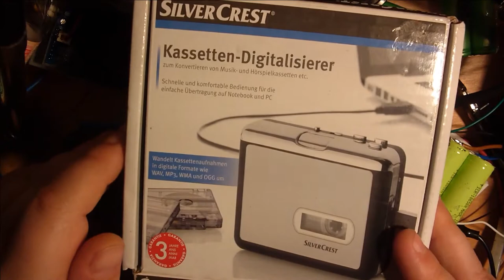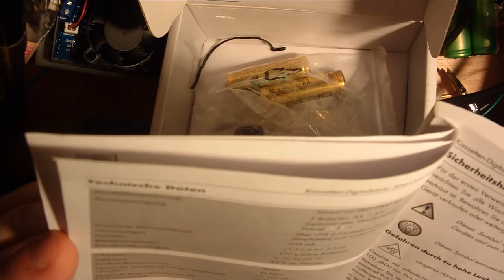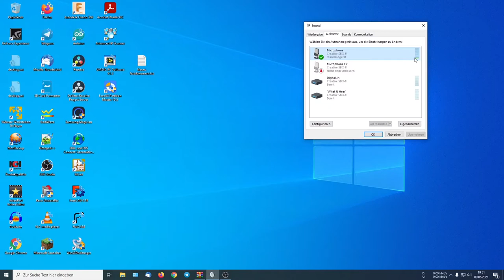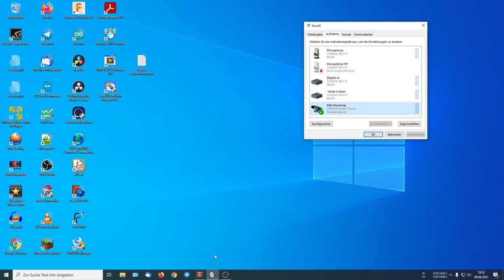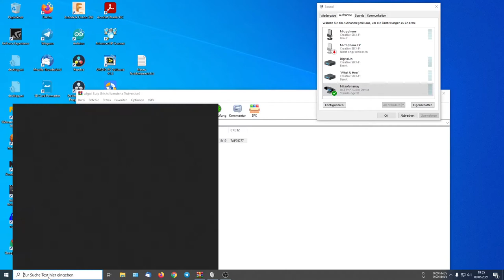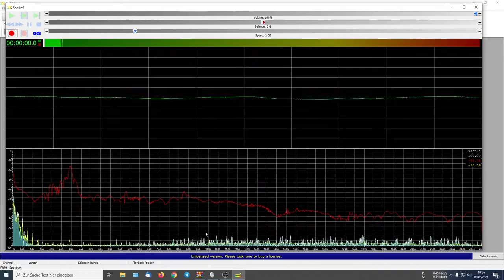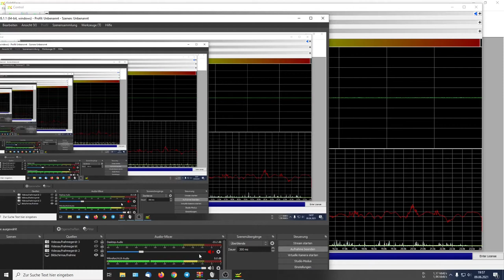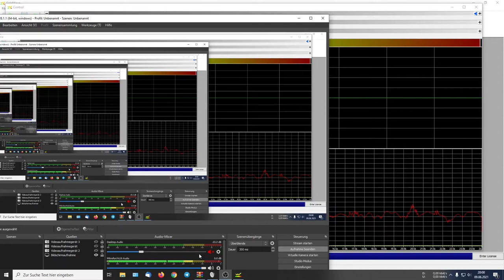Kasetten Digitaliesierer, teilweise schrott.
nach dem öffnen und dem wahrscheinlich doch schon vorher abgesprungenen, Riemen. den ich wieder drauf gelegt habe. stimmt die Geschwindigkeit. es wird sauberer abgespielt. Allerdings das rauschen und die Verzerrungen/bzw diese oberwellen  die er erzeugt hat  sind zu hören. in der Musik. hört sich nicht richtig an.

Heiko Remus
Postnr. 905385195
Packstation 102
23556 Lübeck